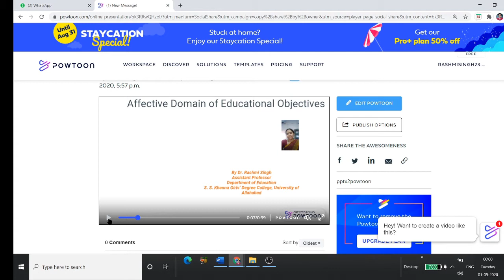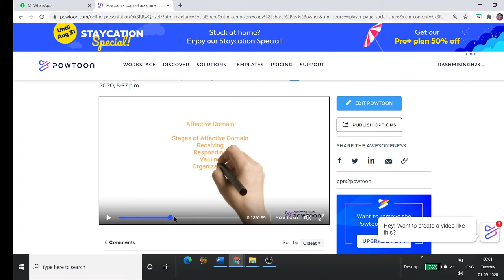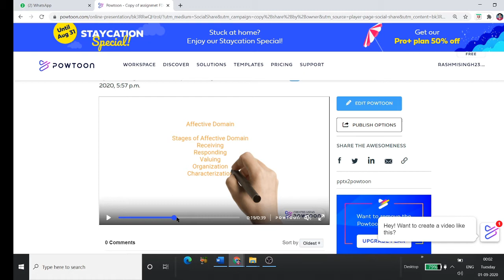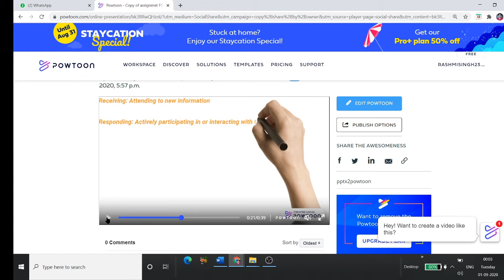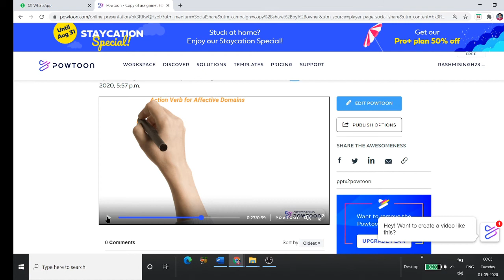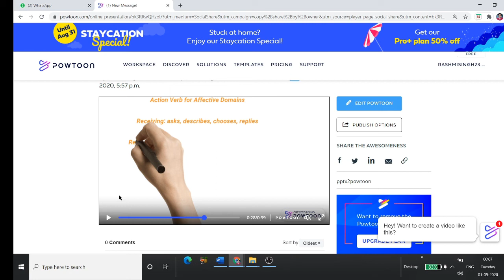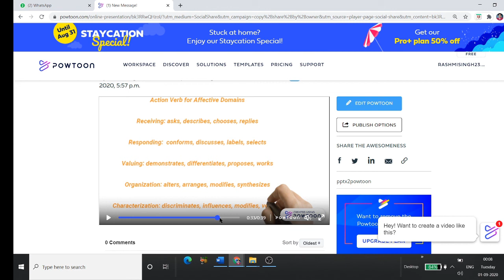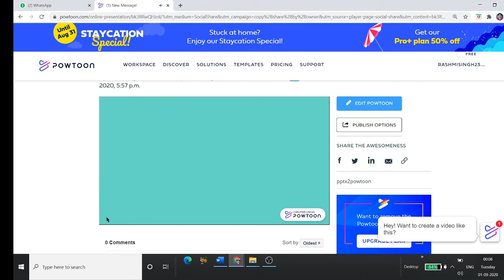Affective domain of educational objectives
Welcome you all to my channel. This video describes what affective domain of educational objectives is, what are its stages and action verbs to describe this.